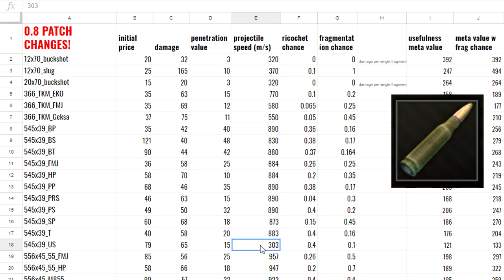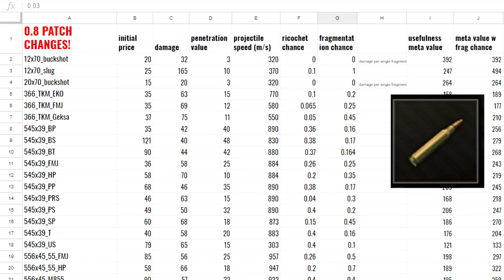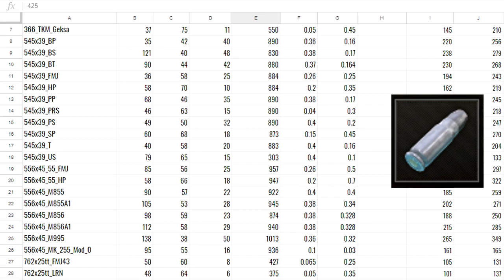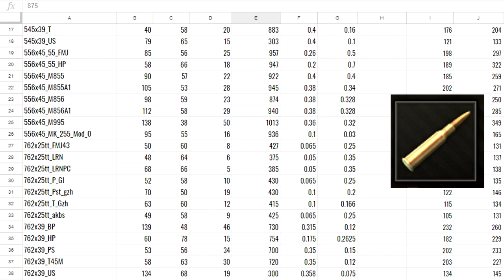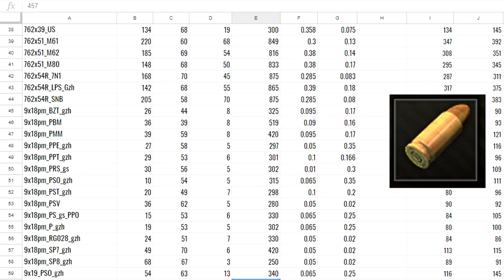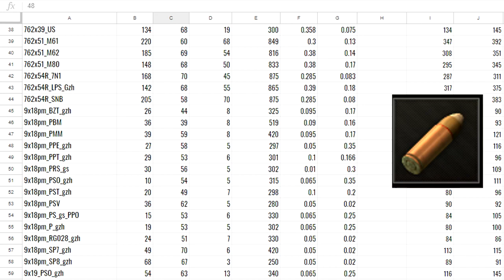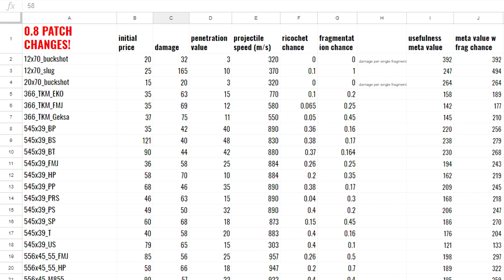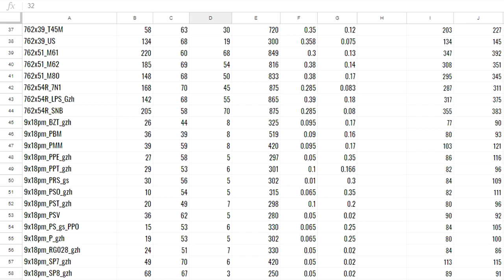QUALI SONO I PROIETTILI MIGLIORI? VEDIAMO LE STATISTICHE INSIEME! (Patch 0.8)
●PC SPECS●

CPU: i7 7700k 4.2GHz
GPU: Nvidia GTX 1080Ti 11gb Gigabyte
RAM: G.Skill RipJaws DDR4 16gb 3000MHz
MotherBoard: Gigabyte GA-Z270 Gaming K3